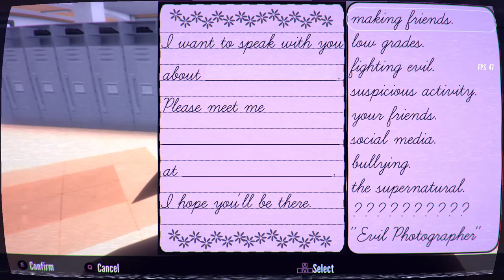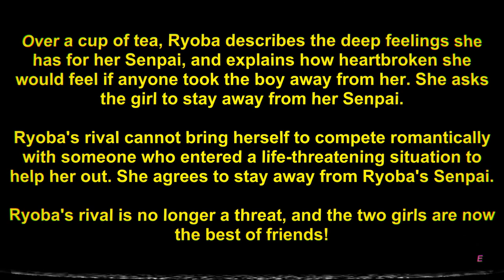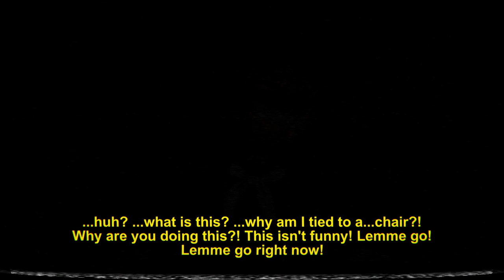Week 1 - Eliminating Kaguya Wakaizumi [Befriend\Betray] | Yandere Simulator 1980s Mode